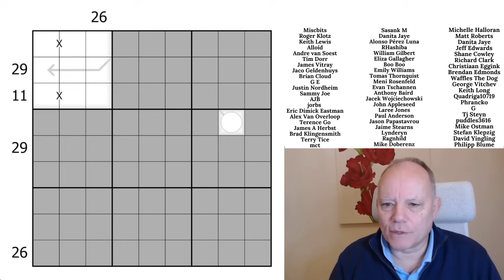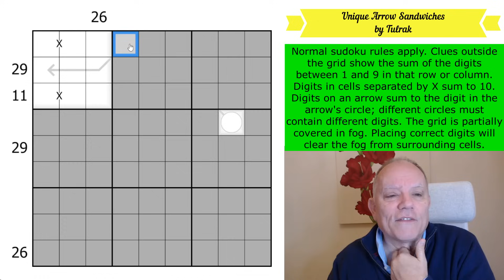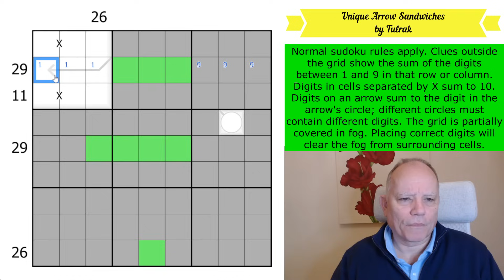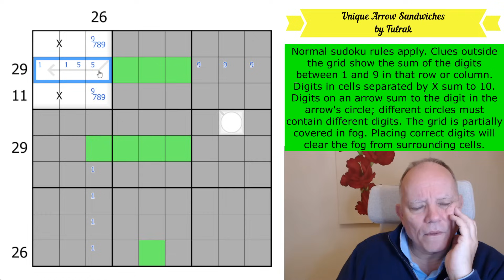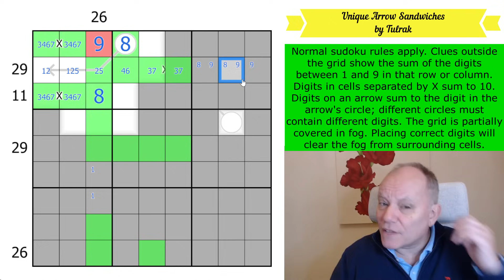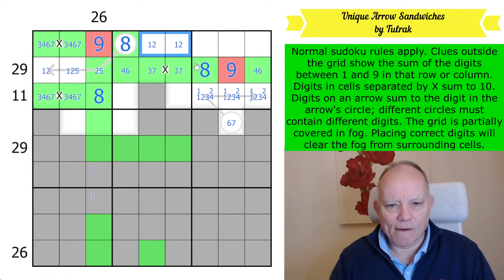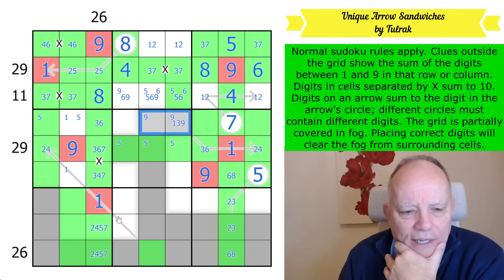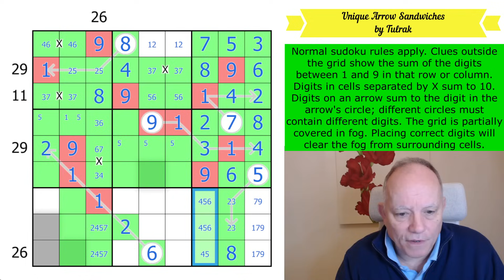The Fog in this Sudoku is Fair - But Tricky!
Normal sudoku rules apply. Clues outside the grid show the sum of the digits between 1 and 9 in that row or column. Digits in cells separated by X sum to 10. Digits on an arrow sum to the digit in the arrow's circle; different circles must contain different digits. The grid is partially covered in fog. Placing correct digits will clear the fog from surrounding cells.

▶ New Fog-of-War Kickstarter ◀
The great new sudoku type, Fog-of-War, combines with a story by professional writer Peter C Hayward. This will contain (at least) 10 brand new Fog-Of-War sudoku puzzles by Sandra & Nala, with artwork by Haleigh Mooney. Join us and help us create the ultimate Christmas present for the nerd in your life (even if that nerd is YOU!)

▶ New LINES SUDOKU APP!! ◀
Get our new Lines Sudoku pack, 100 puzzles based on our favourite line-based variants, such as German Whispers, Region Sum lines, and many more! You can get it as an in-app purchase from our main app. All the puzzles are hand-crafted by us and some of the best constructors in the world, each one with hints by Simon and Mark. (The Cracking the Cryptic app also has many free puzzles, including the 500k Subscribers celebratory pack of 23 puzzles by some of the world’s greatest, as well as other paid sudoku packs!)

All our apps are full of handmade sudoku puzzles by ourselves and many of the best constructors in the world, tested and hinted by Simon and Mark.  or search for Cracking the Cryptic and the app name on your favourite app provider: Classic, Killer, Chess, Miracle, Thermo, Arrow, Sandwich, Domino and GAS 1 and 2, and brand-new Lines.

▶Credits◀
SOFTWARE: Thanks to Sam Cappleman-Lynes and Sven Neumann
Logo: Melvyn Mainini
Opening Credits: Joel Blundell

▶ Contents ◀
0:00 Theme Music & News around the channel
2:15 Rules of today’s puzzle
3:23 Start Of Solve - Let's Get Cracking!